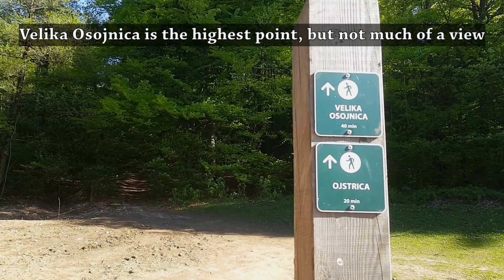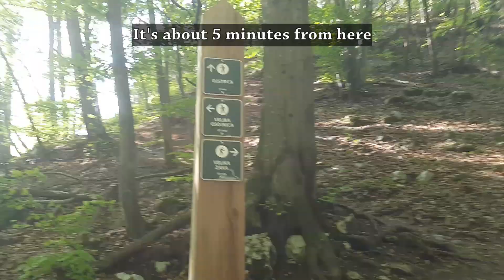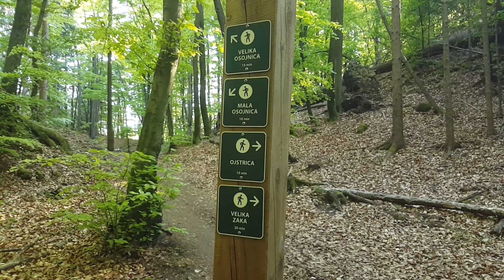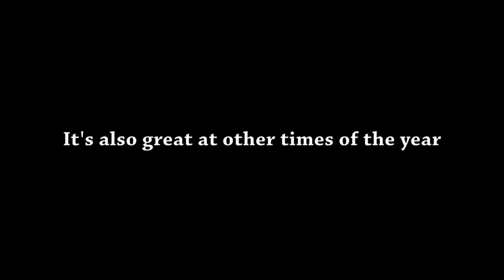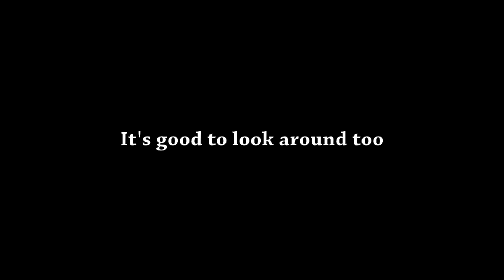Lake Bled – hiking to the Mala Osojnica viewpoint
The hike to Mala Osojnica and Ojstrica viewpoints are one of the best things to do in Lake Bled. In this video I show you the way up, and the kind of hiking trail it is. At the top of both is a great viewing point for photography, and you get a fantastic view of Lake Bled, the island church of the assumption of Mary, and of the hilltop castle. I also show you some of my favourite photos taken from these points.

Intro theme music made exclusively for me by Move Free Media/Adam Lopez. Check out his website for examples of his work and contact him to get your own

Other music by Hooksounds

Keep Walking by Rodrigo Vicente